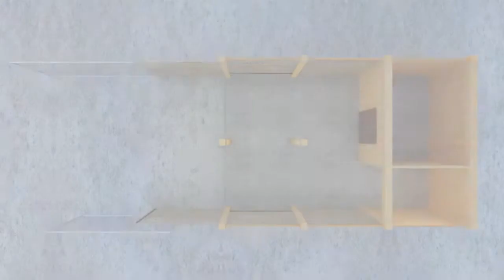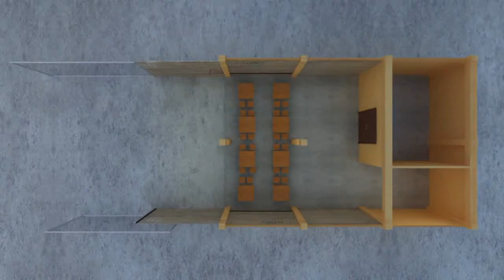ร้อยเรื่องร้าน ตอน ร้านอาหารไพศาล จ.เชียงราย 08-04-57 part 2